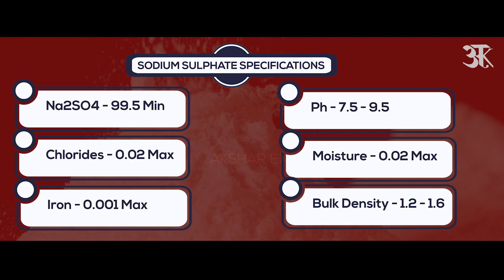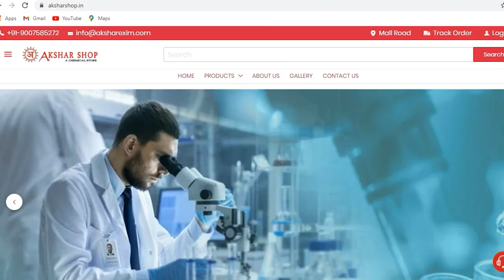SODIUM SULPHATE USES IN DETERGENT & OTHER PRODUCTS | IS SODIUM SULPHATE A SALT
Buy links for SODIUM SULPHATE:-

In this video we are going to inform you about Sodium Sulphate. This video intends to aware you about the specifications and uses of Sodium Sulphate. We will also tell you from where you can avail this beneficial chemical. This is an informative video.